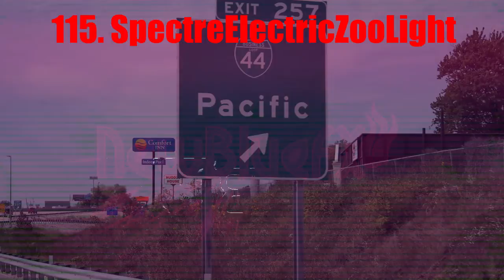Gamsky Suspo My Version Render Pack Rounds 111 to 120